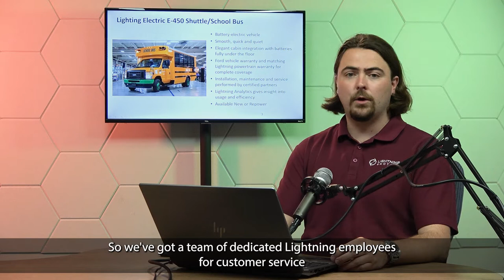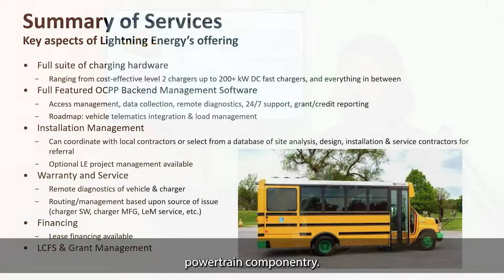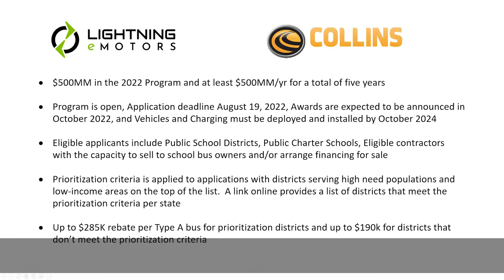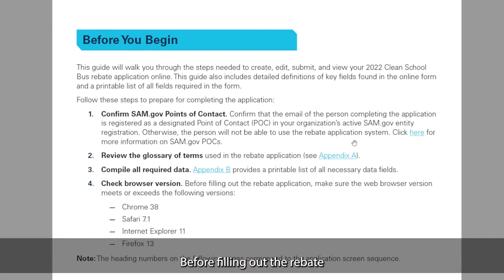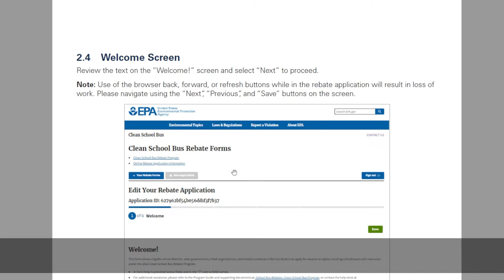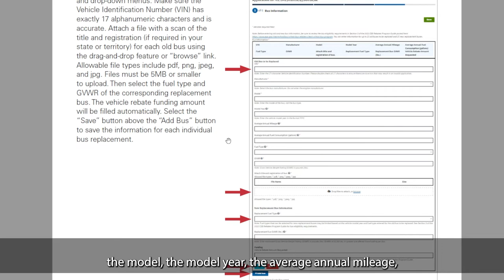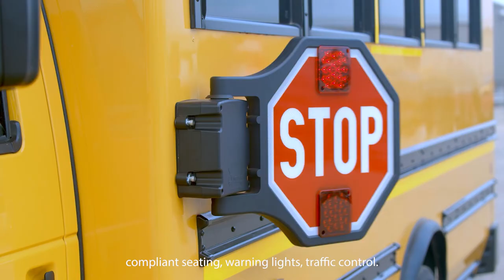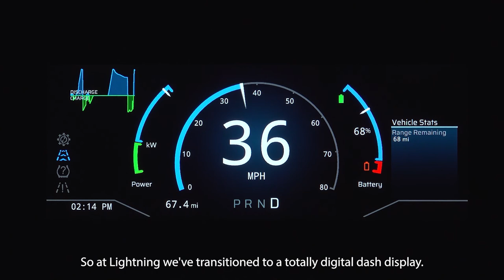Federal money for electric school buses - how to apply for it!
The EPA Clean School Bus Rebate Program has a fund of $500M this year to assist school districts with purchasing and deploying zero-emission school buses. There's more money in the coming years, too.

This webinar introduces the Collins Bus / Lightning eMotors electric Type A school bus, and describes the EPA funding program. It walks through how school districts can apply for this money. This year's deadline is August 19th, so school districts should open their browsers and get applying!

Contact Lightning eMotors with any questions.